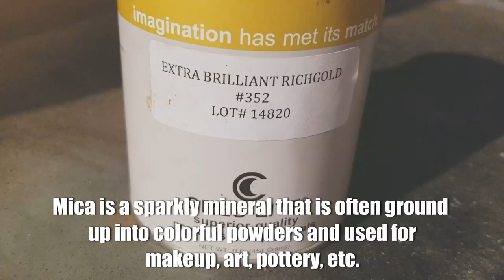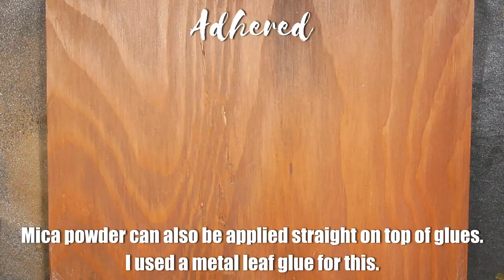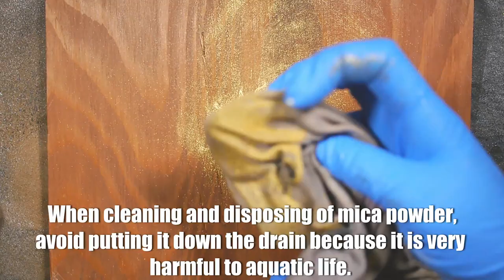Mica Powder Basics - Scenic Art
This video introduces mica powder, a shimmery mineral that is useful in making metallic, glittery effects. Most of the time, premixed metallic paint is great, but sometimes you need to be able to customize your metallic effects, which is why mica powder is so great.

However, you do have to be careful with it, because it can be harmful. It is very bad to inhale, and dust masks likely will not be able to filter the small particles. When using mica in its powder form, be sure that you are in a fume hood or spray booth so that the particles will be sucked away, and I also recommend wearing a good respirator that has cartridges capable of filtering particles. It's better to be safe than sorry!

The other important thing to note about mica powder is it is best to not put it down the drain. Mica powder is very harmful to aquatic life, and so you should dispose of it in the trash or other methods that doesn't reach the waterways.